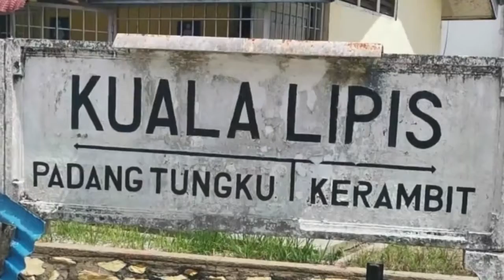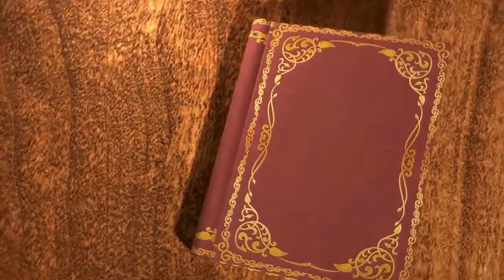KUALA LIPIS TETAP DIHATI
Majlis Perasmian Penutupan Bengkel Keibubapaan Tabika/Taska dan Sambutan Bulan Kebangsaan KEMAS Daerah Lipis Tahun 2021 oleh YB Dato' Abdul Rahman bin Mohamad, Timbalan Menteri 1 Pembangunan Luar Bandar pada 4 September 2021 disiarkan secara langsung di FB KEMASOFFICIAL.